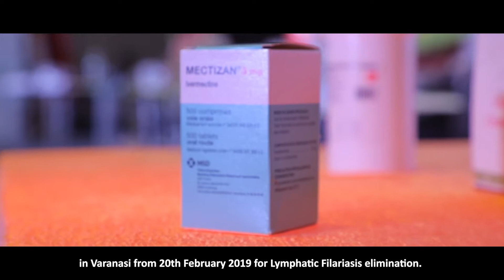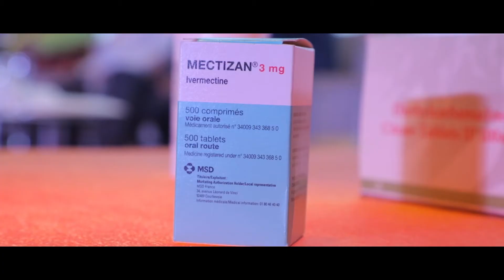Filaria Mukt Abhiyan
स्वस्थ विभाग ने फाइलेरिया नाम घातक बीमारी से बचने के लिए अभियान शुरू किया। सभी लोग इस दवाई का सेवन करें और इस घातक बीमारी से बचे।